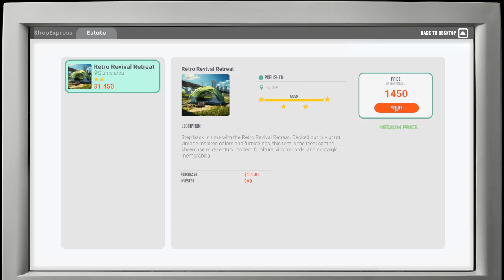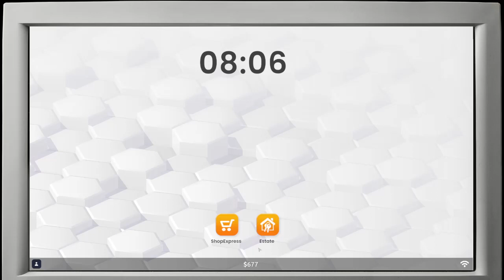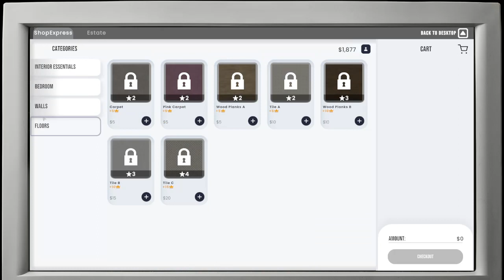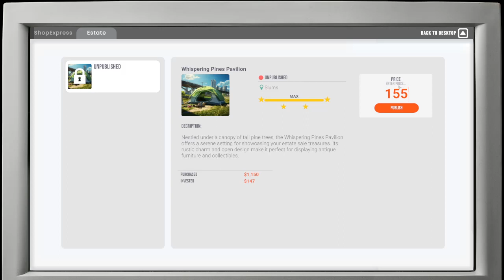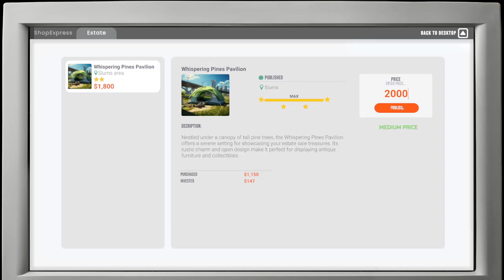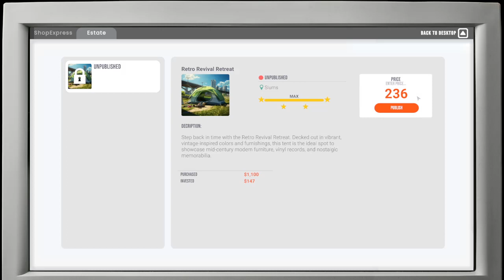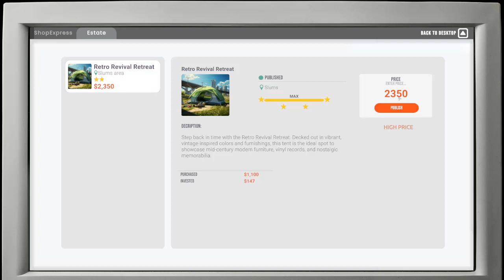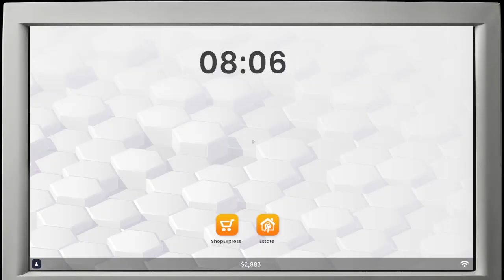Real Estate Simulator NO VOICE #1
🇺🇲 I liked the Game, probably i'm going to publish more lol

🇲🇽/🇪🇦 juegazo probablemente lo siga jugando